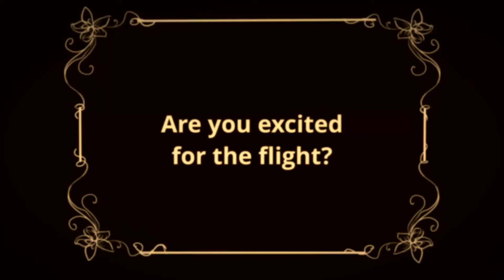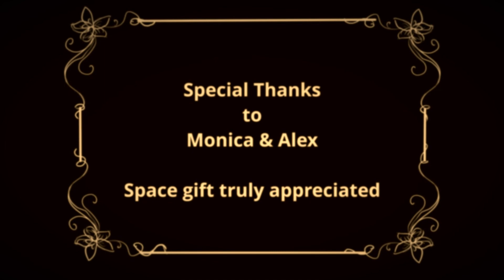Going To Space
An exercise in tabletop filming, including stop motion animation, green screen and making a video look older.

With space stills from:
sky-space-milky-way-stars-110854
Photo by Miriam Espacio from Pexels

pono-lopez-qwoW4mdqjWw-unsplash
Photo by Pono Lopez on Unsplash

alexander-andrews-HzT5Du-UFW8-unsplash
Photo by Alexander Andrews on Unsplash